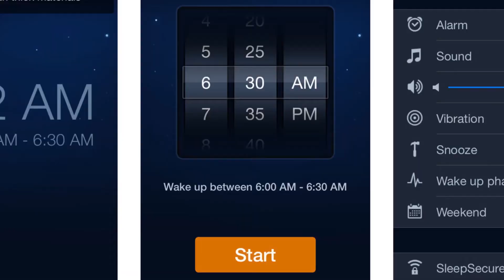HealthyHabit.TV: Night Routines